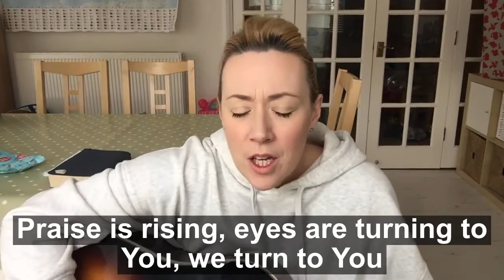Praise is Rising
Hosanna (Praise Is Rising), recorded by Sarah Williams for Life Community Baptist Church

Verse 1
Eyes are turning to You
We turn to You
Hope is stirring
Hearts are yearning for You
We long for You

Pre-Chorus
'Cause when we see You
We find strength to face the day
In Your presence
All our fears are washed away
(Washed away)

Chorus
Hosanna hosanna
You are the God who saves us
Worthy of all our praises
Hosanna hosanna
Come have Your way among us
We welcome You here Lord Jesus

Verse 2
Hear the sound of
Hearts returning to You
In Your Kingdom
Broken lives are made new
You make us new

Ending
Hosanna hosanna